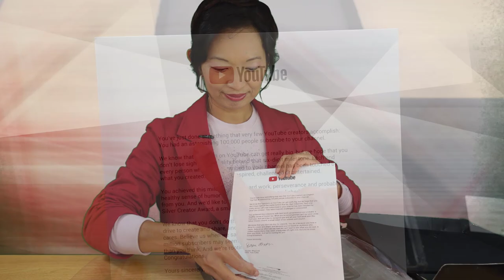อยากรู้จักโค้ชนาตาลีต้องดูคลิปนี้